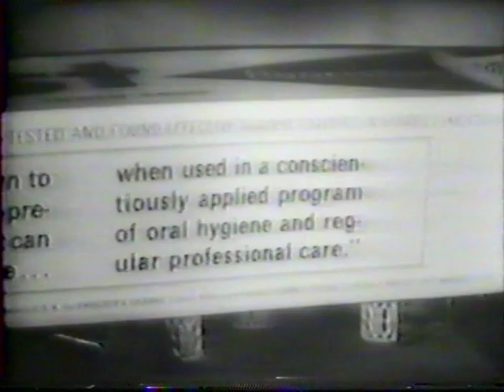Crest Commercial from 1963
This vintage Crest commercial was broadcast during Judy Garland Show #14 on December 29, 1963.  To consider that these mothers actually talked about dentifrice (tooth paste) for TWO whole hours is beyond my comprehension!  And some of the comments they made are hilarious.  Enjoy!

P.S.  Thanks to my friend Wayne for originally giving me this video tape copy!